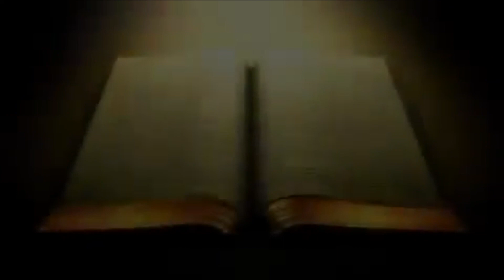La Bible Répond — #01 Pourquoi Dieu demanda à Moïse de tailler lui-même les tables de pierre?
«La Bible Répond» est une émission où le pasteur Jean-Christophe B. répond aux questions bibliques que lui soumettent les internautes. Soumettez vos questions bibliques via ce formulaire